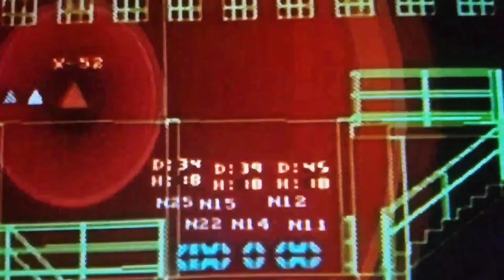Predator 2 Slaughter House Vision Mode Change.